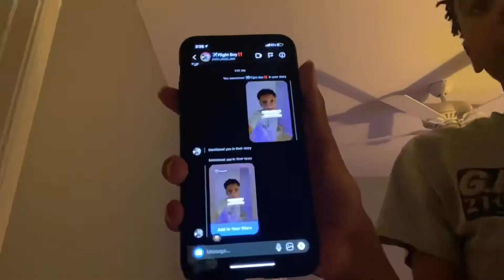I TOOK MY DAD’S PHONE TO HACK HIS INSTAGRAM💔(YOU”LL NEVER GUESS WHAT HAPPEN!)